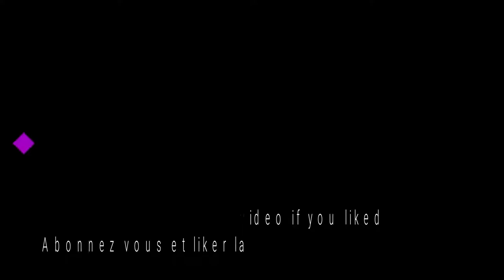NARUTO SHIPPUDEN ULTIMATE NINJA STORM 4 STORY MODE PART 5 (GAMEPLAY PC)